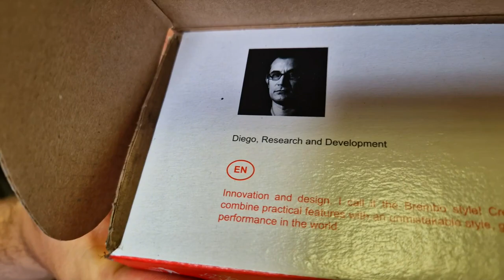F1 Mechanics vs BMW Brake Pads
It is safe to say me and george are F1 LEVEL MECHANICS with our very obvious talent and skill at mechanical work. Especially the part where we struggled to put the caliper on because of the guide bolts.
Today we continues the BMW 320ci BRAKE upgrade (part 1 with changing the rear pads, which should be an easy and quick job. But me and george being us i.e the unanimous scuffed garage crew, we start fucking things up right from the get got, right from failing to jack the car up correctly.
But after 6 hours of work in total, george has completely new disks and pads on the front and new pads + regulated E brake on his BMW.